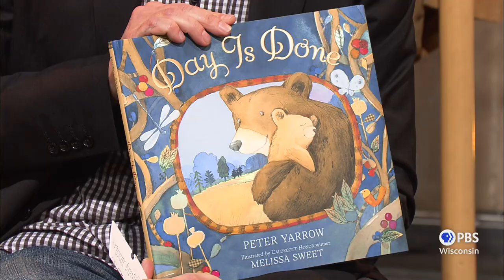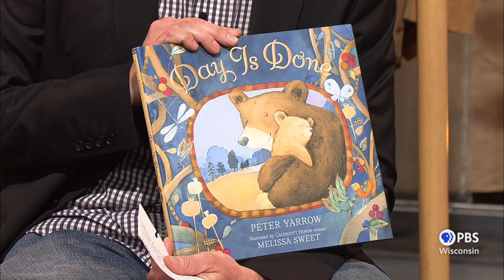Peter Yarrow | 30-Minute Music Hour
Singer, songwriter, social activist and children's book author Peter Yarrow is best known for his work in the seminal folk trio, Peter, Paul and Mary. In and out of his original musical group, Yarrow has performed on more than 60 albums. In 2000, Yarrow founded Operation Respect, a nonprofit organization designed to promote civility and conflict resolution into U.S. school curriculum.